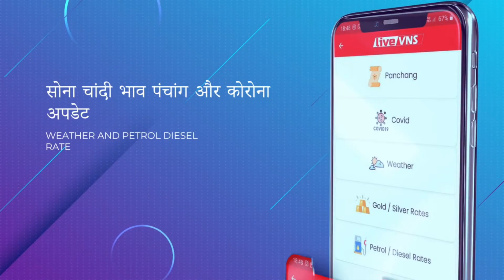आप सांसद संजय सिंह ने रविदास मंदिर में लगाई हाजिरी, CM योगी पर कसा तंज